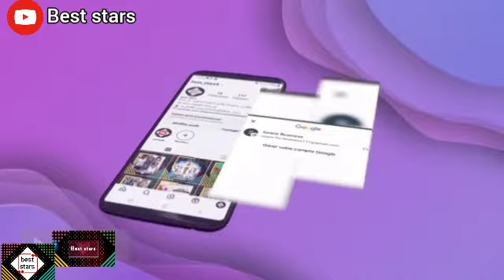مونيا بن فغول بإطلالة القفطان الجزائري رفقة نيسا و خضر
مهارة نهلة تيفي في الطبخ مائدة إفطار 3 يوم لرمضان 2024 وصفة كبدة مشرملة
نهلة تيفي في مائدة إفطار 2 يوم لرمضان 2024 على طريقة الشاف بوراك التركي

مائدة إفطار نهلة تيفي في أول يوم لرمضان 2024
مروان قروابي إستقبال بعض المؤثرات لرمضان 2024 🤣يحبو يزيدو عليها